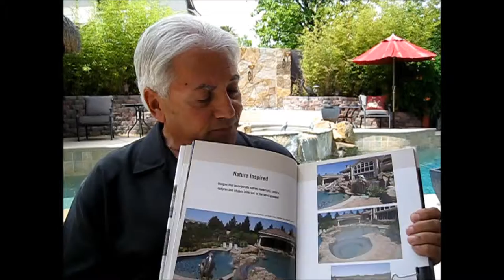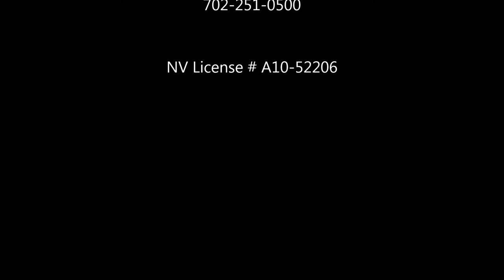Joseph M. Vassallo, CBP APSP Fellow Paragon Pools, Las Vegas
Author, designer, entrepreneur and innovator, Joseph M. Vassallo is the founder and president of the award-winning firm, Paragon Pools in Las Vegas, Nevada.  The custom in-ground, commercial and residential swimming pool company specializes in both new construction and renovations. Vassallo’s innovative design concepts and business acumen have been celebrated in a multitude of arenas; from consumer and business publications, to electronic, on-line and digital media. His eagerness to employ “special materials” has resulted in major trend-setting applications. His projects have been showcased in many television segments including an HGTV special and he is currently a featured design professional on HGTV.com.

The firm’s client list includes projects for major hotels, casino moguls, celebrated chefs, celebrities, luxury home tours and multiple man-made lake renovations.

An active member of the Association of Pool and Spa Professionals (APSP), he holds the APSP CBP (Certified Building Professional) certification, was named 2012 CBP of the Year and was inducted as an APSP Fellow in 2014.

Licensed in the State of Nevada (A10-52206), Vassallo consults internationally on design and construction of pools and spas.

Design and lifestyle book, The Al Fresco Life: Pools, Spas, Bars & Kitchens available at Schifferbooks.com